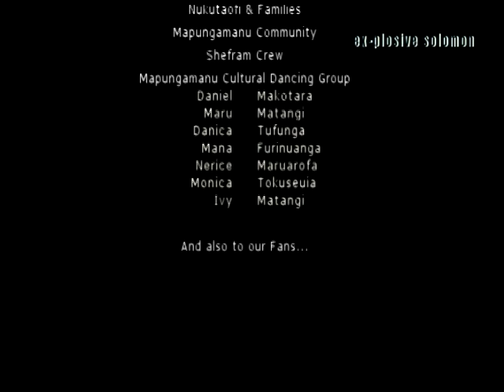Taina Gee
SISIMAI - Polynesian